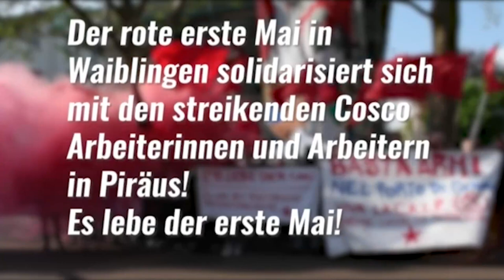Γερμανία: Αλληλεγγύη στους εργαζομένους της Ιταλίας και της COSCO στον Πειραιά